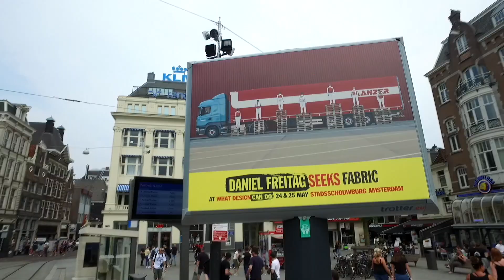WDCD2018 day 2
Relive the second day of What Design Can Do Amsterdam Live 2018